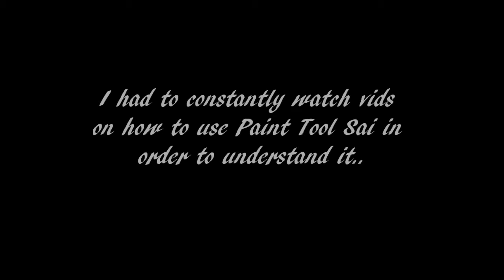Kamichama Karin Paint tool sai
Okay well you seen the outlined and colored version of my kamichama karin chu picture. well have you seen the painted version? I think not :D I had never used sai before. that's why it took me FOREVER to paint it T_T I didn't have a clue what i was doing and had to keep restarting over and over again. it was miserable. I will post up some old pics of it when i started out. You can see that i did just little bits. If i still have the picture. I take requests! The song does NOT belong to me. Its Punky Heart